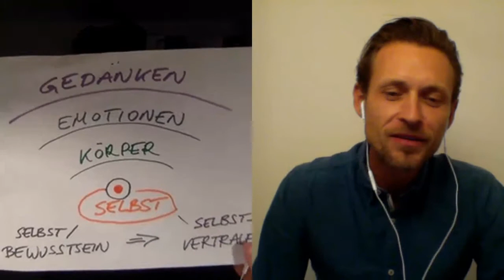Ein Gespräch zwischen 2 Personal Coaches! Pekala - Hackmair # 1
In einem interessanten Gespräch spreche ich mit Peter Hackmair über viele verschiedene Aspekte des Coachings!
Das war Podcast #1. Vielleicht kommt da noch mehr... To be continued!
Danke für´s mitmachen Peter.
Let´s change the World together!
Cheers
BusyDad